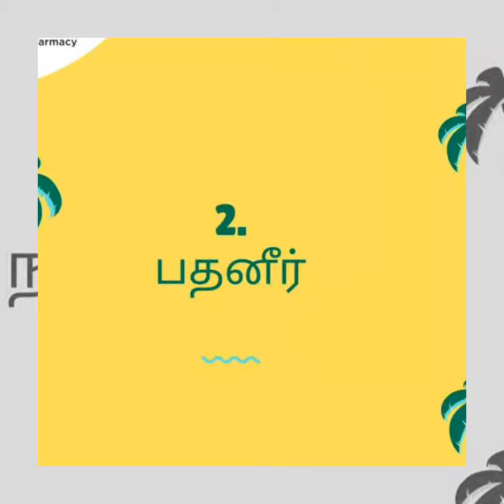6 கோடைகால இயற்கை பானங்கள் ♥